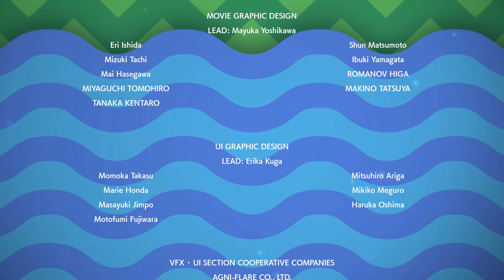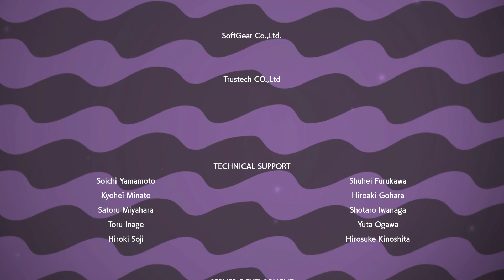Pokémon Shield BLIND NUZLOCKE FINALE-"ETERNATUS & CHAMPION LEON"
We've finally made it to the end! Will the Darkest Day claim the lives of our team we've so carefully built, or will we overcome the odds and become the newest Champion of the Galar Region!?